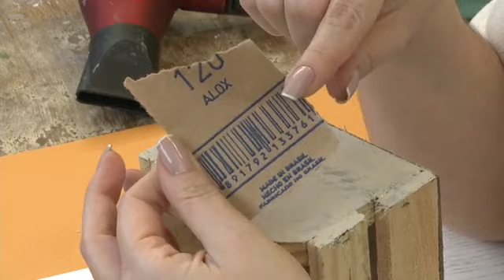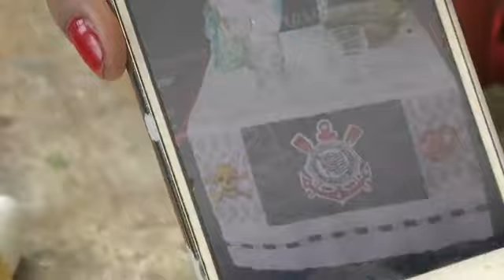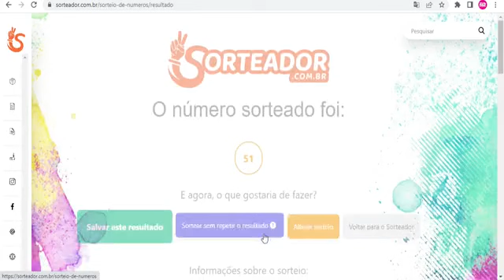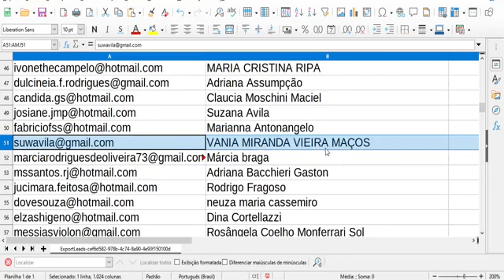Kit Náutico - Bandeja e Potinhos